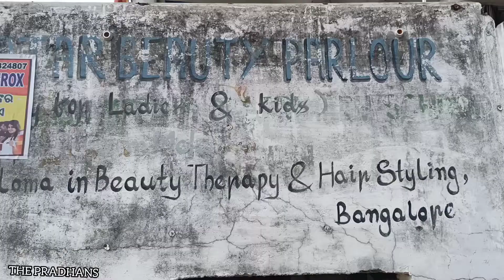vlog 329 ବହୁତ୍ ଦିନ ପରେ ହେଆର କଟ କଲି!!THE PRADHANS